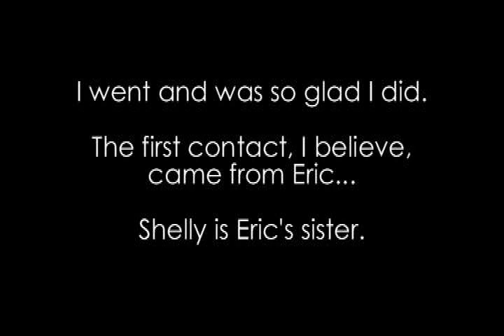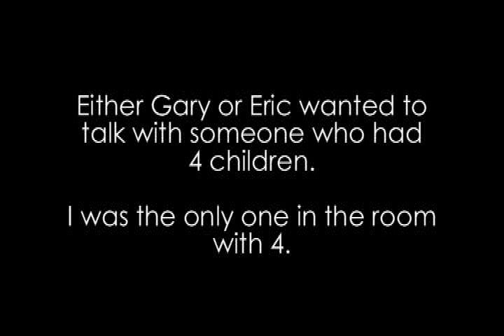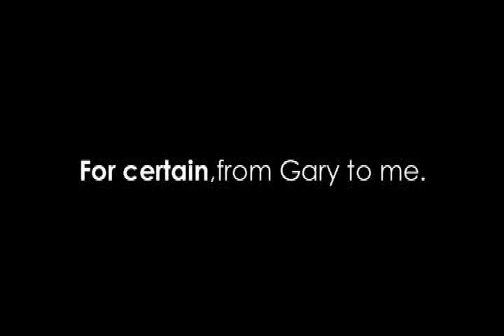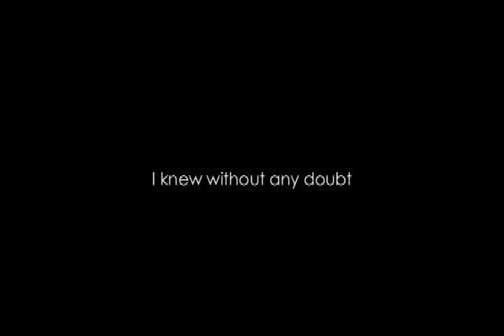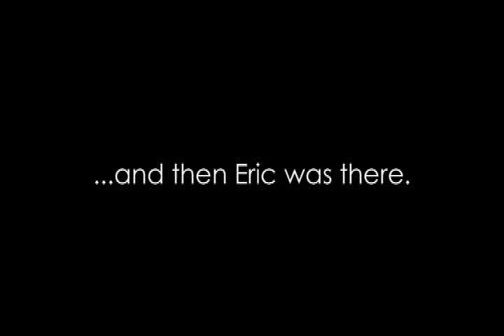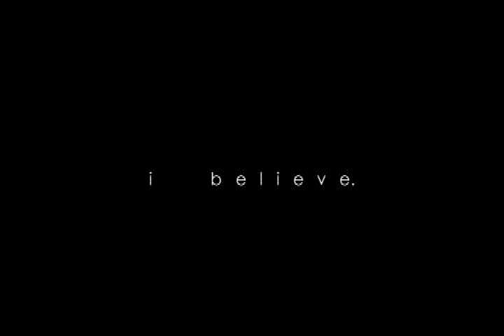Spiritual Medium Theresa Roba Session at Finnegan's Wake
Gary, Eric and even Mrs. P. all in one special night.